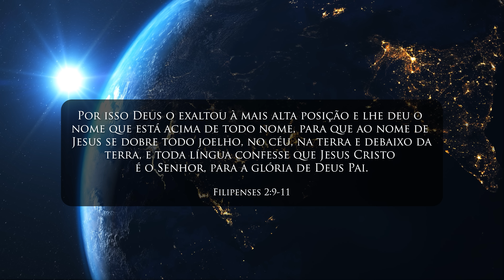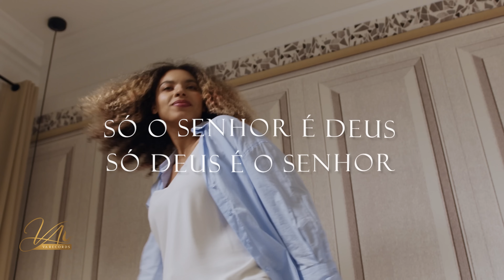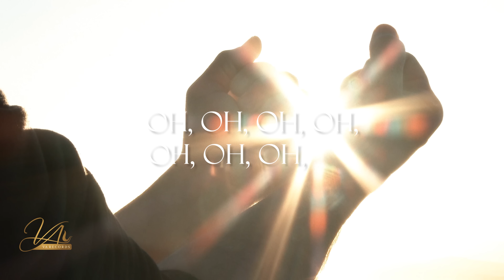Lyric Vídeo - Só o Senhor é Deus | Virgínia Arruda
Intérprete: Virgínia Arruda
Composição: Bigair dy Jaime

Letra:
Eu já procurei, mas não encontrei
Algo que me queime como Deus

E começo a tremer as mãos
Já não sinto meus pés no chão
Da vontade de pular
Da vontade de gritar
Só o Senhor é Deus

Refrão
Só Deus é o Senhor
Todo joelho se dobrará
Toda língua confessará

oHohohohohohohoh
(2x)

FICHA TÉCNICA:
Produção Musical: Bigair dy Jaime
Arranjos: Bigair dy Jaime
Piano e teclado: Bigair dy Jaime
Batera: Baby batera
Baixo: Xuxu bass
Guitarras: Henrique Garcia
Backs: Paulo Zukini, Paloma Possi, Jessica Augusto e Rodrigo Mozart
Violões: Bigair dy Jaime
Edição: Simão Pedro
Mix e Master: Thiago Silva
Direção de Video: Flaney Gonzallez
Direção de Fotografia e 3D: Sync Design
Direção geral: Virgínia Arruda